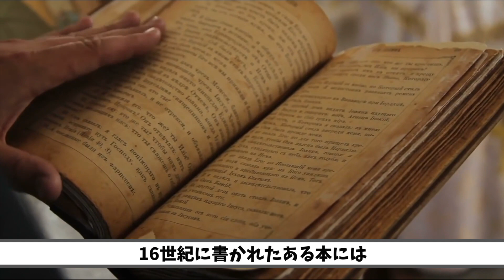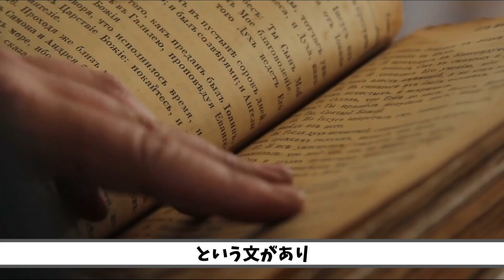なぜこの魚はノコギリを使って狩りをするのか？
ノコギリがある魚はどうやって狩りをするのでしょうか。